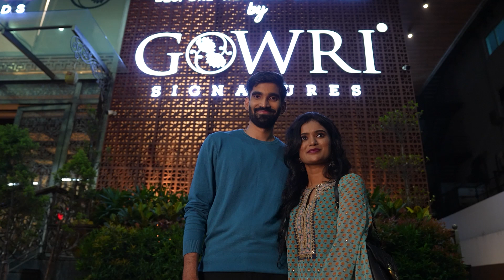Badminton player Srikanth kidambi and stylist Shravya Varma visted Gowri signatures lMana Cinema TV